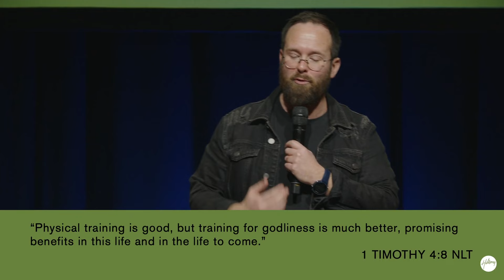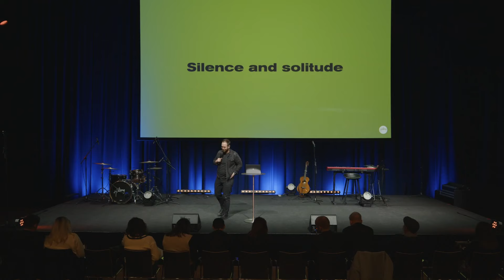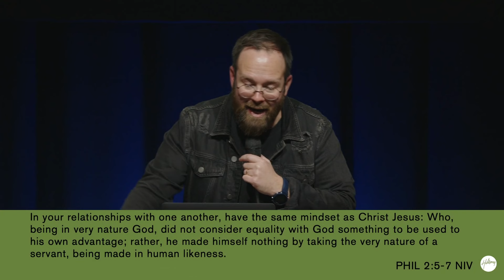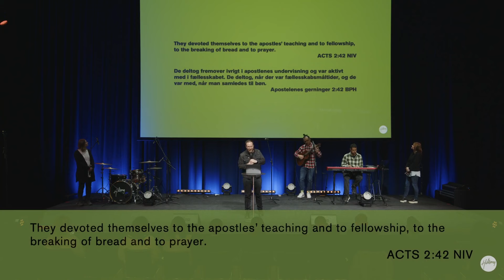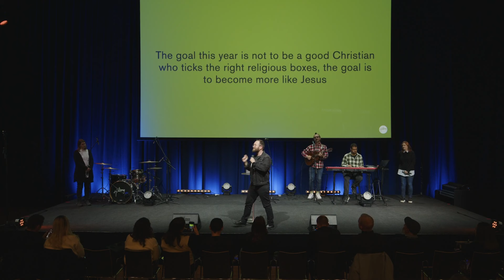Let's Get In Formation - Georg Eidem - Hillsong Denmark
† If you have made a decision to follow Jesus or want to learn more about Him please write to us at

💒 To support the ministry of Hillsong Church Denmark & Malmö and invest in the lives of others through giving

 / hillsongcph​​​​

 / hillsongcph​​​​

Thank you so much for joining us for this service! Stay up to date with all things Hillsong Church